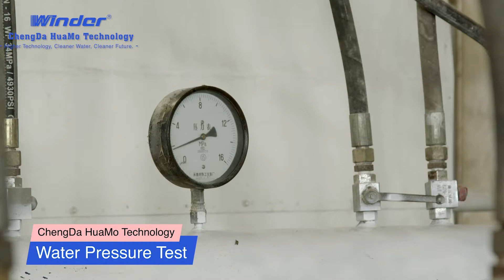FRP RO housing short video